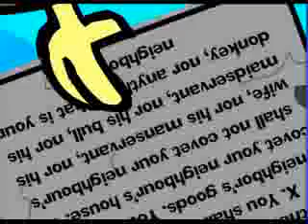the First Baseball Game (official video)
If there were cameras around during the first baseball game, this is how it would have went down.
Bit by Dan St Paul